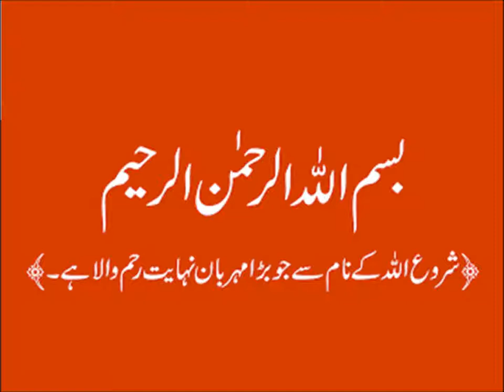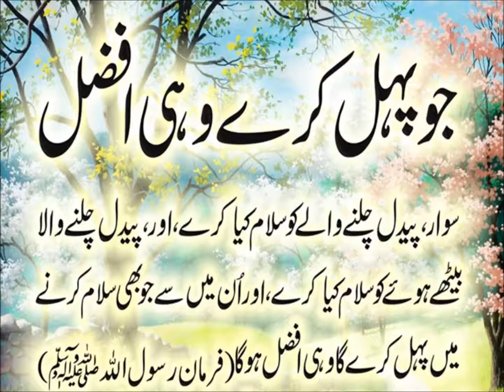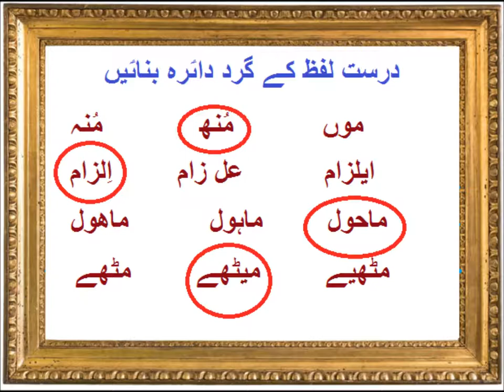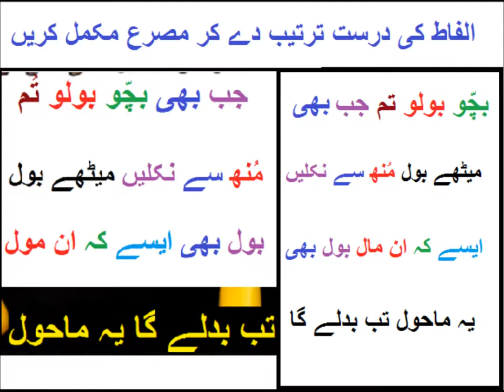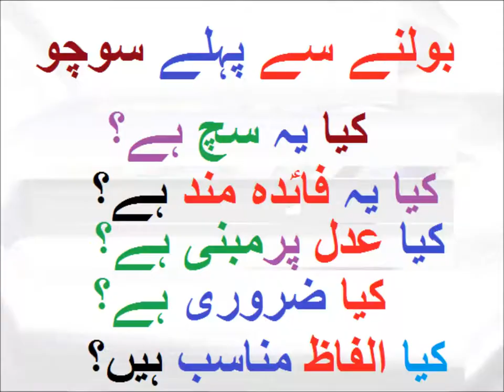Urdu Nazam/اردو نظم میٹھے بول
Class 3 Urdu sabaq 32, Urdu poem Meethay bol, اردو نظم میٹھے بول